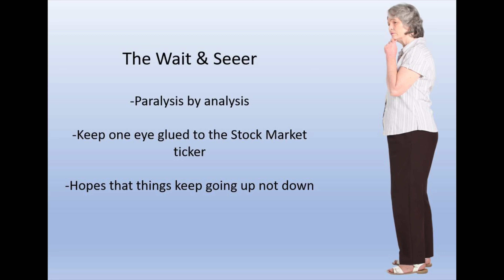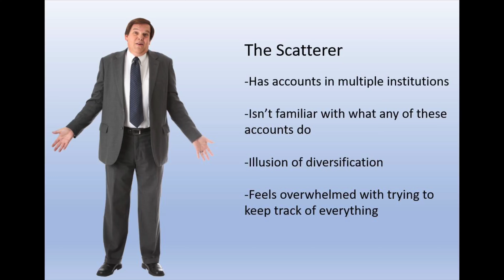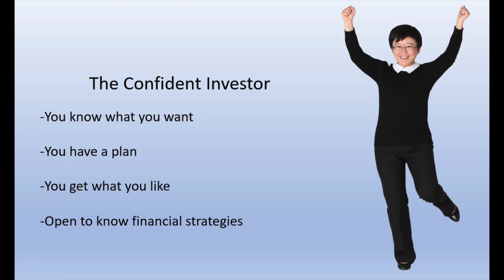What type of investor are you?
Michael discusses the four most common financial personality types. Check out this video to see which one you most relate to and how it may effect your financial planning.

By contacting Strategies for Retirement, LLC, you may be provided information regarding the purchase of insurance products.
Guarantees are backed by the financial strength and claims paying ability of the issuing insurance company.
Investment advisory services are offered through Foundations Investment Advisors, LLC, (“Foundations”) an SEC registered investment adviser.
Michael Lehrhaupt is an investment adviser representative with Foundations , marketing his advisory services under the name Strategies for Wealth Management, LLC.